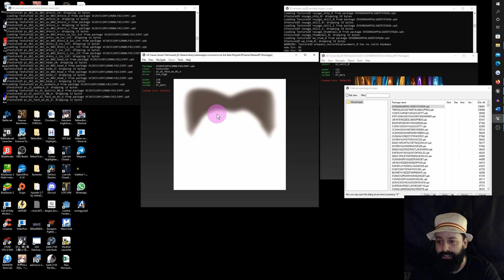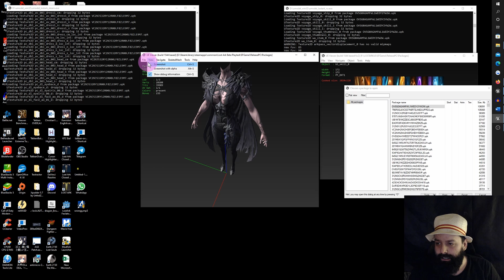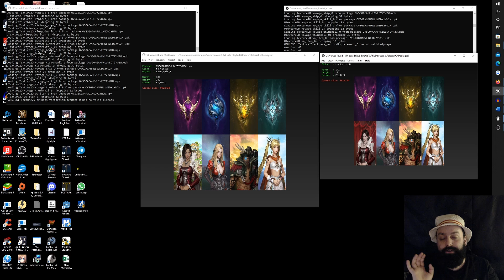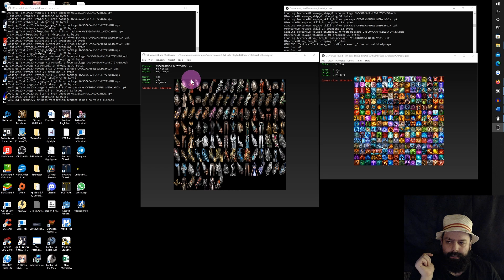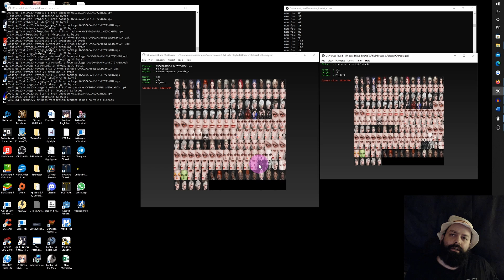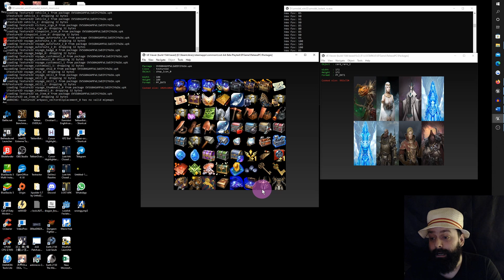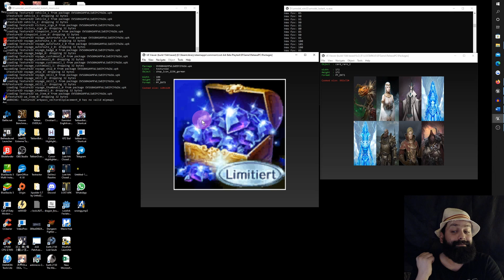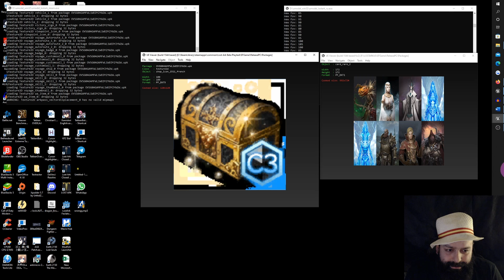Battling AGS changes and cash shop juices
0:00 Battling Ags Changes
10:53 Cash Shop specials
14:34 I don't care anymore.